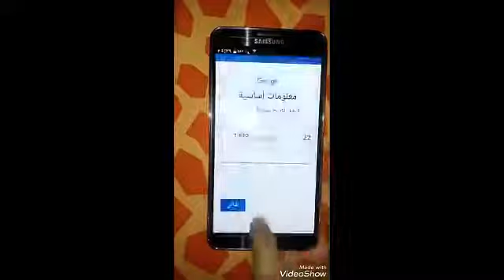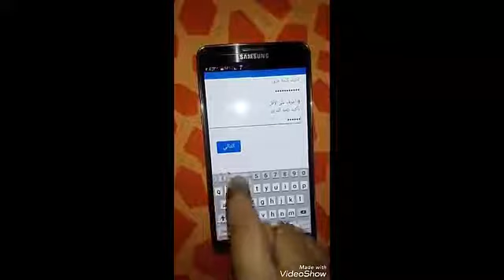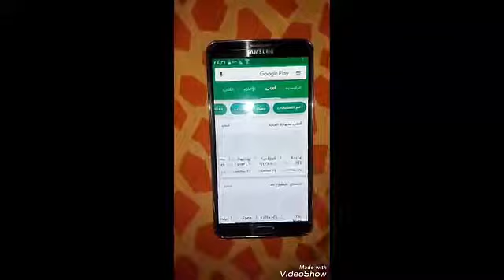طريقة عمل حساب جيميل جوجل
إنشاء حساب Gmail - مساعدة Gmail - Google Support
إنشاء حساب في Google - Google Accounts
تسجيل الدخول - حسابات Google - Google Accounts
كيفية انشاء حساب جيميل (google) بكل سهولة - YouTube
انشاء حساب جيميل (إيميل) بدقيقة واحدة من هاتفك الاندرويد !! ...
شرح طريقة إنشاء حساب على جوجل 2018 - YouTube
انشاء حساب gmail | فتح حساب جيميل | حساب جيميل| انشاء ... - ...
طريقة انشاء حساب جوجل من الموبايل How to create a Goog ...
كيفية إنشاء حساب جوجل - موضوع
طريقة عمل جيميل جديد - موضوع
اذاي اعمل حساب جوجل من الموبايل كيفيه عمل حساب gmail -انش ...
شرح طريقة عمل حساب Gmail على هاتف الاندرويد - YouTube
شرح انشاء حساب على جوجل Gmail والاشتراك فى قنو ...
الدرس 20: طريقة انشاء حساب Gmail جديد | عمل ايميل جوجل 2015 ...
شرح طريقة فتح حساب جيميل Gmail - إيميل جوجل - YouTube